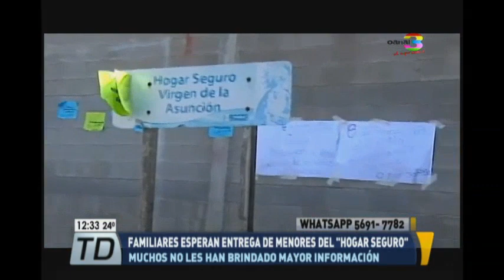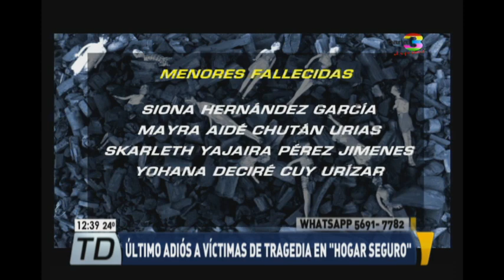Telediario al Mediodía: Programa del 10 de marzo de 2017